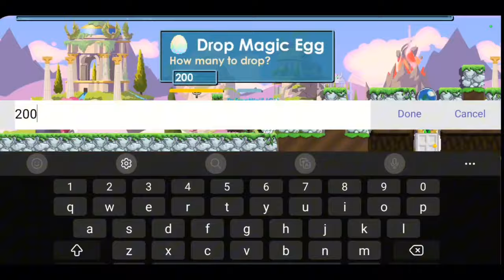GACHA 100 EASTER CRATE !! Easter Week 2024 | Growtopia Indonesia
Alrez